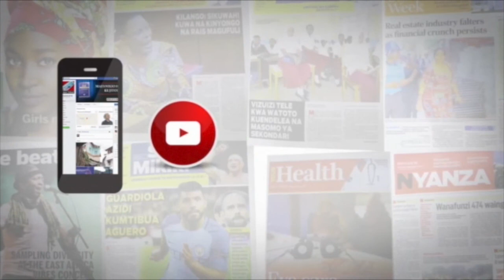WILAYA YA HAI YAVUKA MALENGO YAKE YA UKUSANYAJI MAPATO 2017/18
Mamlaka ya Mapa Ito Tanzania (TRA) Wilayani Hai,mkoani Kilimanajro
imevuka malengo yake ya  ukusanyaji wa mapato kwa kipindi cha mwaka wa fedha 2017/18 kwa kukusanya kiasi cha sh.1.1 bilioni kati ya sh.830 milioni sawa na asilimia 133.